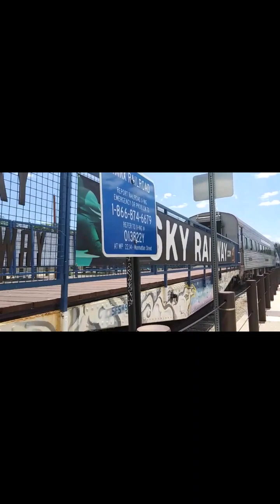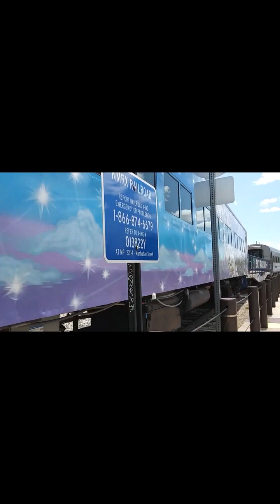sky railways test Join